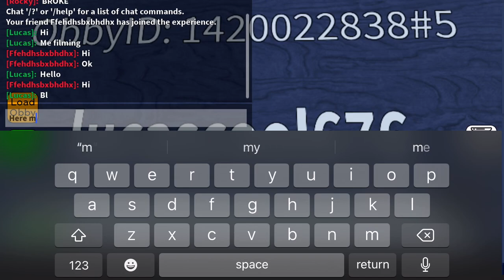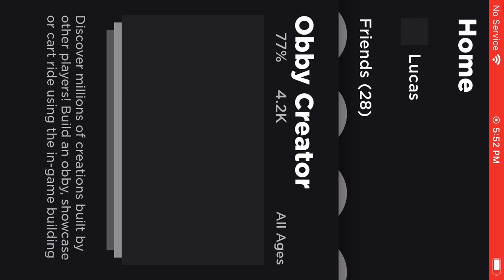Obby creator new map!